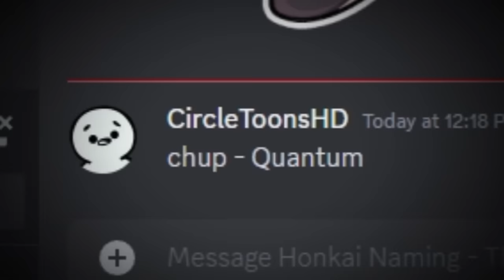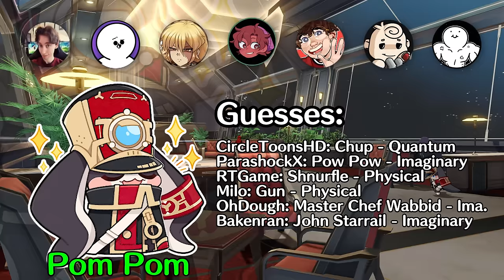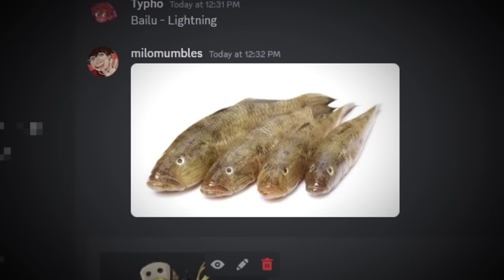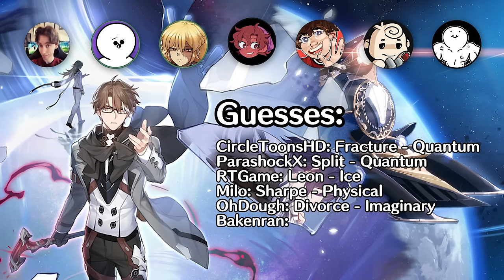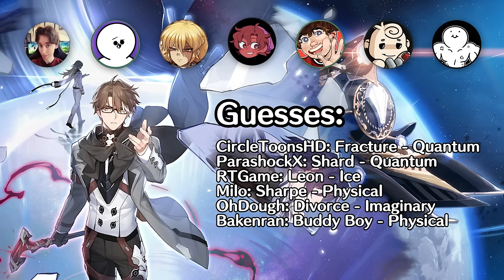Making Friends Guess Honkai Star Rail Character Names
☆ Friendos! ☆
Para: @ParashockX2
Milo: @milomumbles
Circle: @CircleToonsHD
Dough: @MoreOhDough
RT: @RTGame

☆ Timestamps ☆
0:00 Intro
0:29 Game Start!
0:39 Pom-Pom
1:31 Kafka
2:42 Silver Wolf
3:35 Seele
4:51 Bailu
6:55 Hook
8:10 Welt
9:36 March 7th
11:12 Dan Heng
12:17 Bronya
13:16 Gepard
14:20 Arlan
15:31 Clara
16:54 Asta
18:26 Himeko
19:23 Yanqing
19:56 Natasha
20:57 Luocha
22:01 Sushang
23:11 Qingque
24:39 Yukong
25:19 Sampo
26:20 Blade
28:23 Tingyun
29:17 Jing Yuan
30:10 Final Round!
30:28 Trailblazer - Stelle & Caelus
31:05 Typho's MC Choice
31:25 Final Point Rankings!
32:33 Winner!
32:51 Amogus